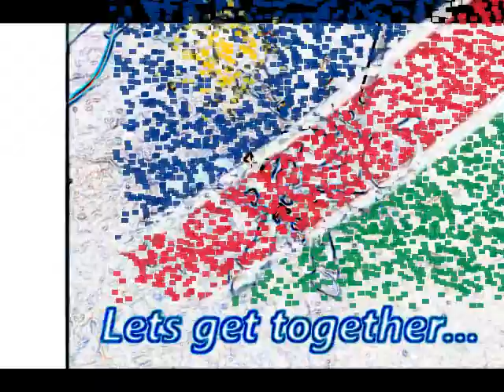J-Seven Wabantu - Naledi